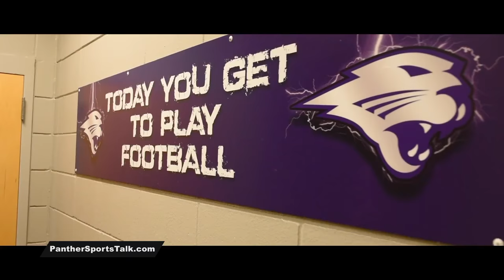UNI COLLEGE FOOTBALL PLAYERS VISIT THE COURTS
A couple of Northern Iowa Football Players visit the courts. This is a preview to my new series of playing pick up basketball games with my  teammates.